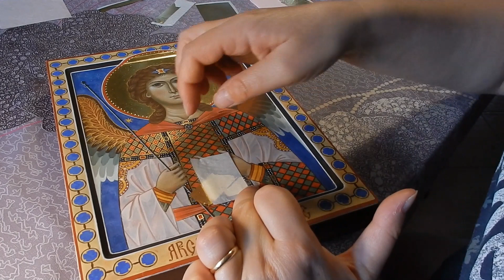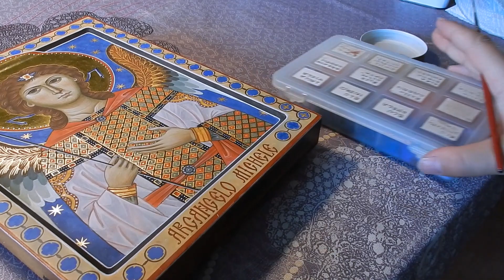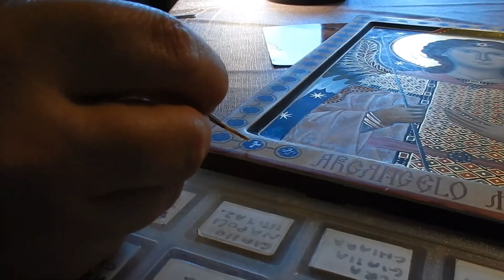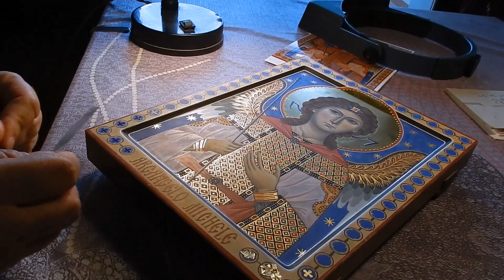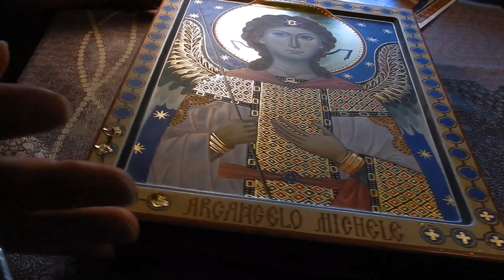Iconografia: come fare gli assist con missione e oro in foglia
Come realizzare le lumeggiature (assist) con oro in foglia? In questo video spiego come faccio, ed anche alcuni accorgimenti che è bene conoscere.

Questa tecnica  è importante anche per dare luce agli elementi decorativi realizzandone con alcuni particolari in oro.

Nel filmato sto realizzando l'Icona dell'Arcangelo Michele, fatta con tecnica tradizionale e tempera all'uovo.

Gli assist con oro in foglia sono molto presenti nell'Iconografia: è quindi bene imparare a padroneggiare questa tecnica.